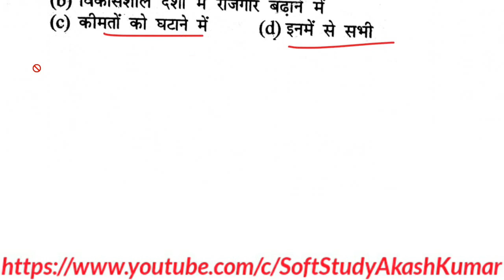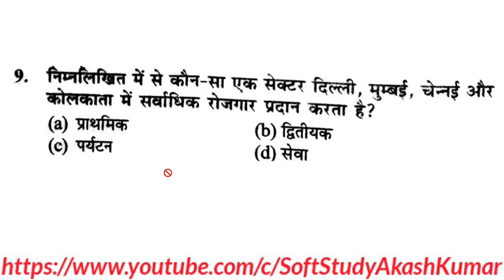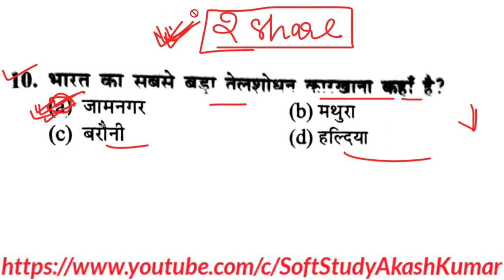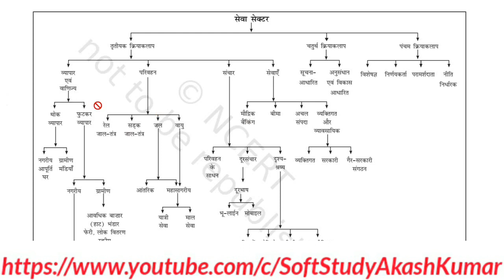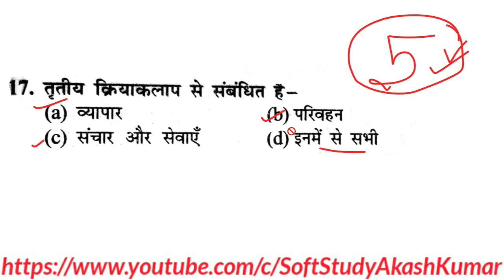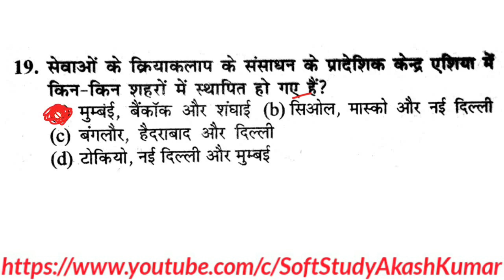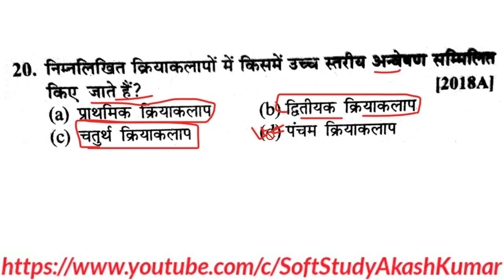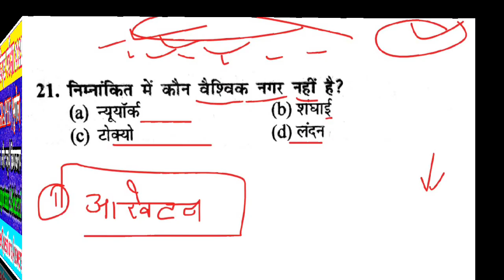Class 12th Geography Chapter 7 Objective Questions। तृतीयक और चतुर्थ क्रियाकलाप Objective Questions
भूगोल class 12th Chapter 7(तृतीयक एवं चतुर्थ क्रियाकलाप) Objective प्रश्न।।Class 12th Geography Objective Question Answers।।Chapter 7
class 12th geography chapter 1 objective Questions
class 12th geography chapter 1 objective question
class 12 geography chapter 5 objective question
class 12th geography special class